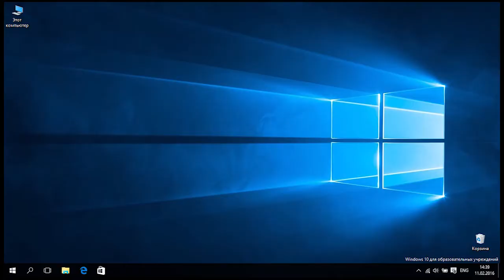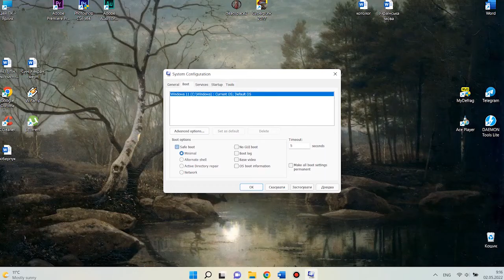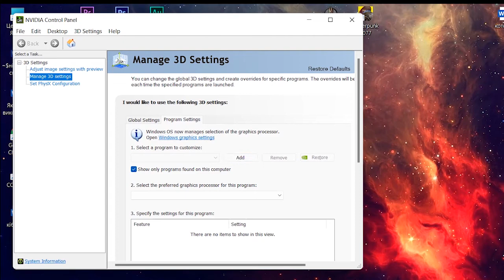Як виправити помилку nvlddmkm.sys і позбавитись синього екрану смерті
💻 Хочеш ексклюзивний ПК? Тисни сюди

Контакти:
м. Київ, вул. Кирилівська, 104

Про компанію Artline:
У нас власна лінія виробництва комп'ютерів.
Якість для нас не пустий звук. Кожен комп'ютер Artline проходить стрес-тест! І тільки потім їде до Вас!

Ми настільки впевнені в якості нашого продукту, що надаємо повну гарантію на весь комп'ютер протягом 38 місяців.

Наші менеджери заощадять Ваш час та з легкістю допоможуть вибрати оптимальний варіант ПК саме для Вас!